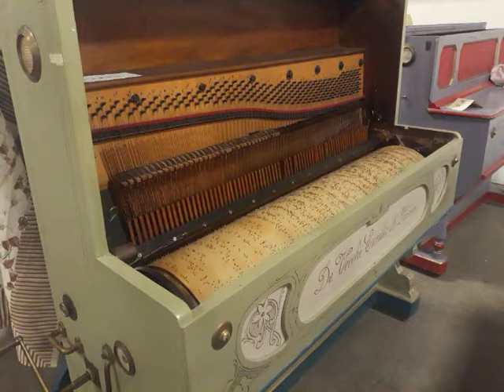Barrel Piano De Vecchi 75 notes, of the Marini Collection - “Così piange Pierrot” (Fox Trot)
Barrel Piano De Vecchi 75 notes.
Of the Marini Collection, owned by the Carisbo Foundation.
Built by Emilio De Vecchi. San Michele, Verona (Italy).
It’s playing “Così piange Pierrot” (Fox Trot) – C. A. Bixio (1923)
Retrieval and set up works by Marco Gianotto.

Piano a Cilindro De Vecchi 75 martelli.
Dalla Collezione Marini, di proprietà della Fondazione Carisbo.
Costruito da Emilio De Vecchi. San Michele, Verona (Italy).
“Così piange Pierrot” (Fox Trot) – C. A. Bixio (1923)
Lavori di ripristino e regolazioni eseguite da Marco Gianotto